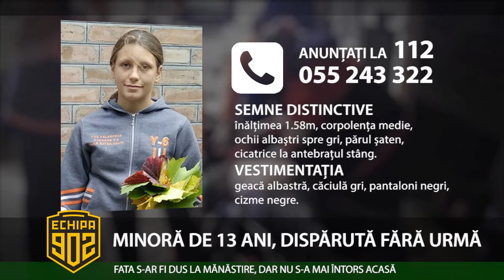MINORĂ DE 13 ANI, DISPĂRUTĂ FĂRĂ URMĂ